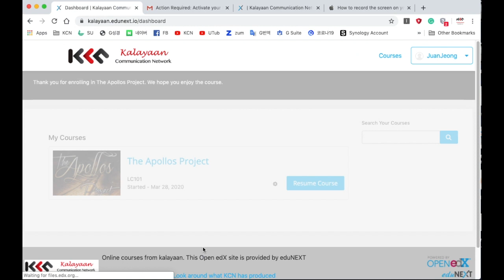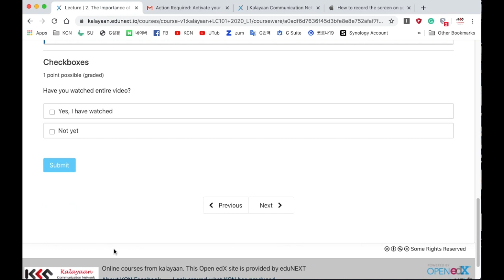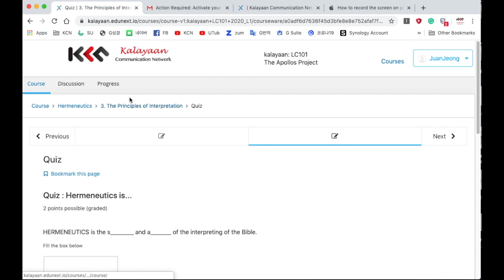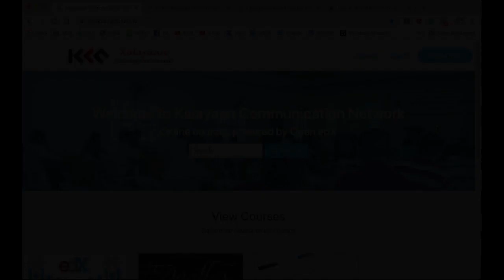KCN edX Manual